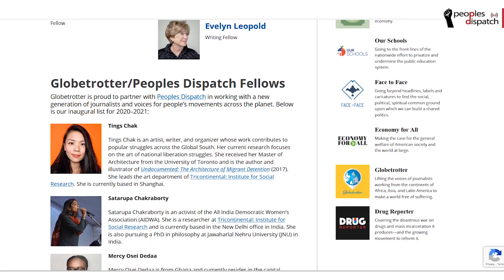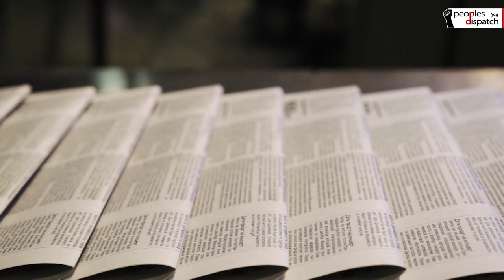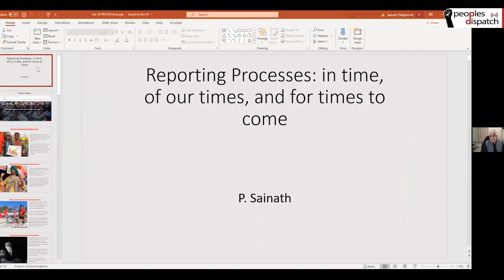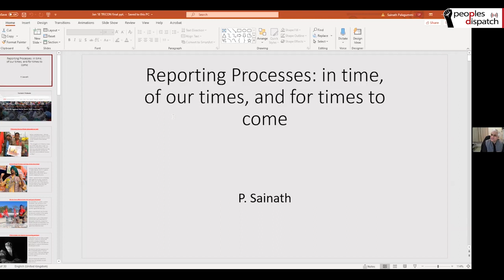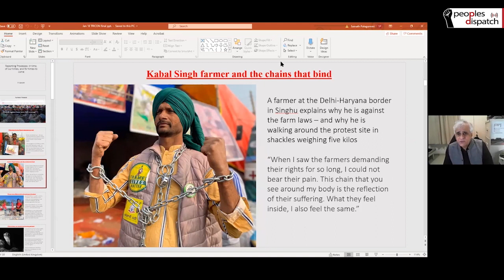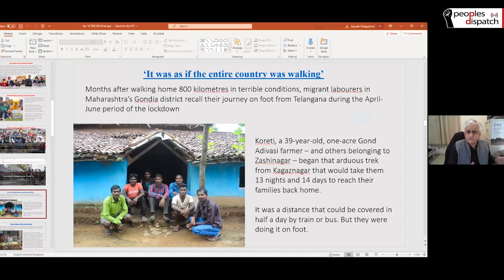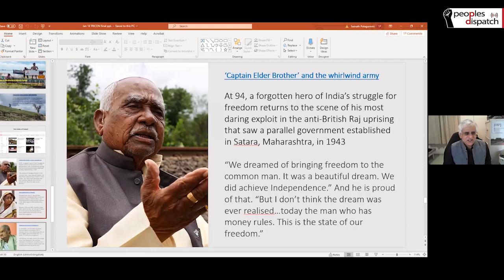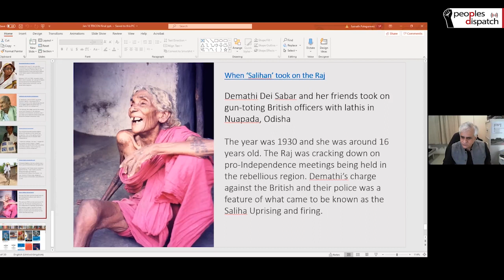P. Sainath: Reporting on the great processes of our time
P. Sainath, founder-editor of the People's Archive of Rural India, talks about reporting on the great processes of our time in the context of the historic struggle by farmers in India. The event is organized by the Globetrotter-Peoples Dispatch Fellowship.